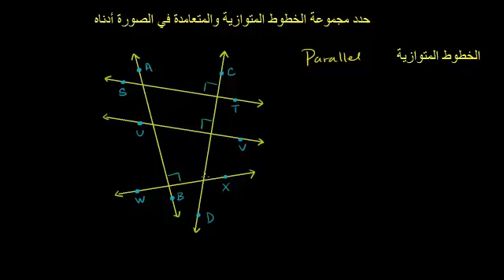تعريف الخطوط المتوازية والخطوط المتعامدة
Identifying Parallel and Perpendicular Lines
يتناول هذا الفيديو تعريف للخطوط المتوازية والخطوط المتعامدة من خلال حل لمثال
شكر خاص لمؤسسة شركاء في التنمية المستدامة -- فلسطين